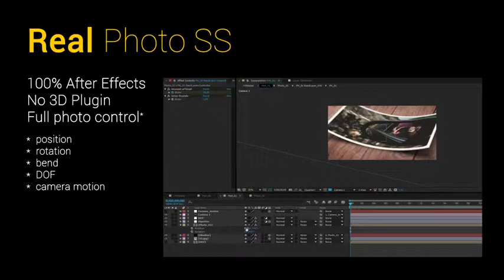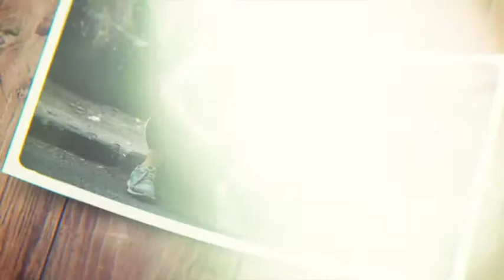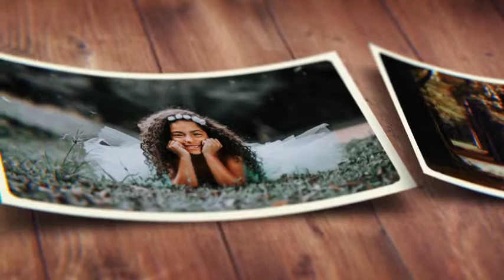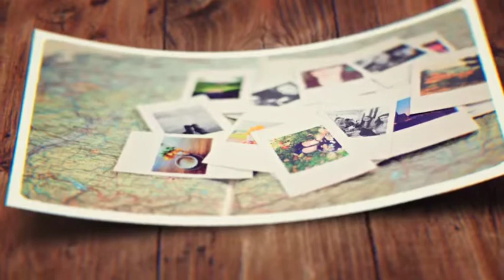Royalty Free | After Effects Template | Real Photo Slide Show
Good time of day!

    No 3D plugins required
    No plugins required
    Easy Edit
    Music track, foto and font are not included

 3d effects, 3d photo, family, frame, grunge, history, memories, old frame, photo, photo album, retro, slide show, slideshow, vintage, wedding